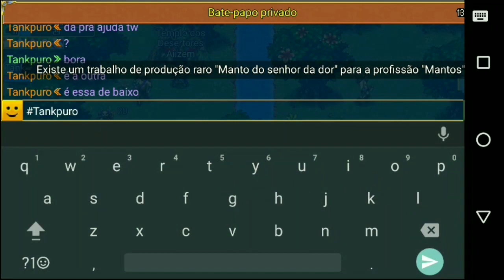Warspear Online - #4 Noob a PRO - Quest finais mapa 1 !!!